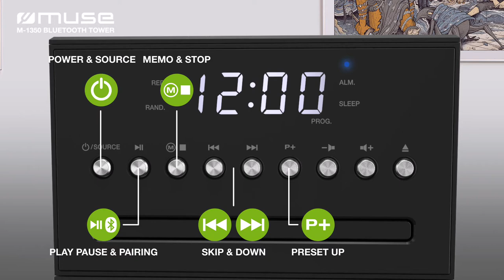M 1350 BLUETOOTH TOWER WITH PLL RADIO, CD AND USB PORT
BLUETOOTH TOWER WITH FM RADIO, CD AND USB PORT

- CD, CD-R/RW, MP3 compatible
- Stream music from another Bluetooth compatible device such as Laptop, Tablet or Smartphone
- Built-in Cradle for Tablet or Smartphone
- NFC: Auto pairing function
- FM radio PLL with 20 preset stations
- 0.6" white LED multi-function display with clock
- Built-in USB charging port for smartphone or tablet
- USB port allowing MP3 playback
- Aux in: 3.5mm jack
- Output power: 180W
- Wooden cabinet
- Accessories: AC adaptor, Remote control, Aux in cable